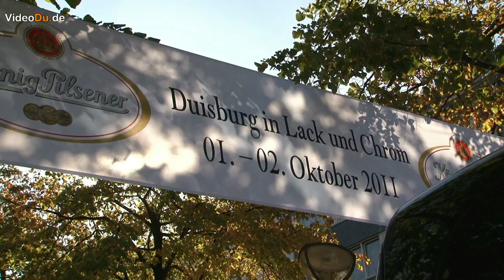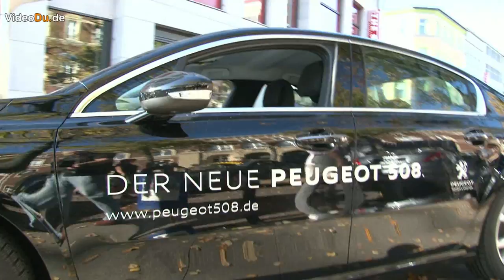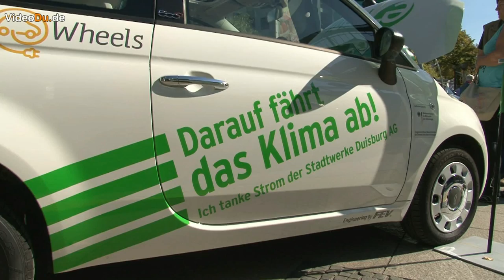Duisburg in Lack und Chrom 2017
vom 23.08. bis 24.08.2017